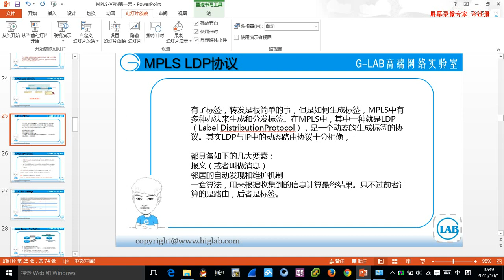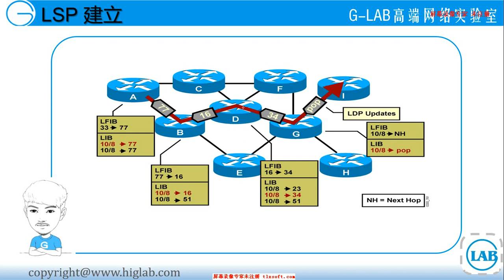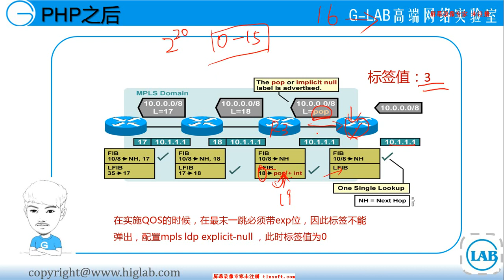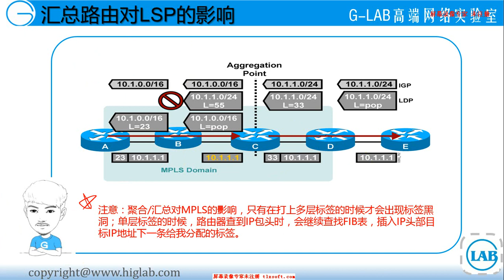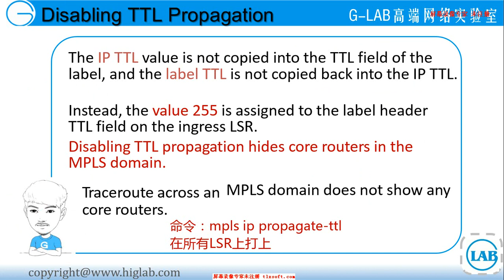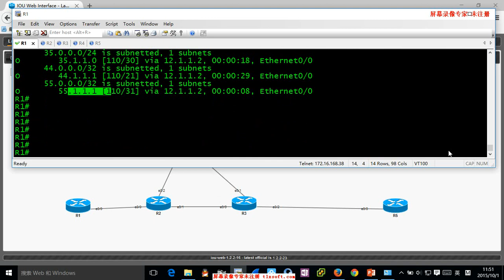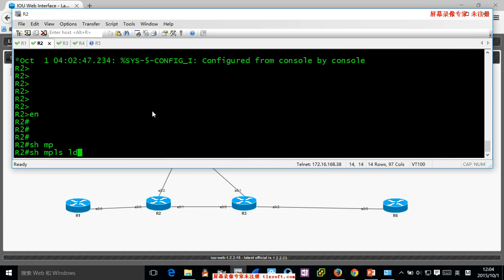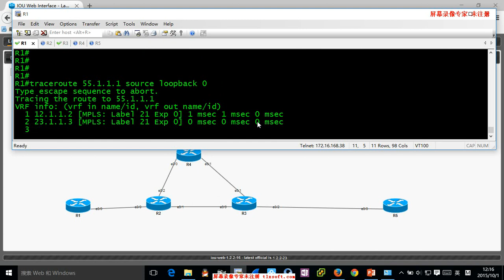CCIE LAB TUTORIAL MPLS LDP PROTOCOL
CCIE LAB TUTORIAL VIDEO